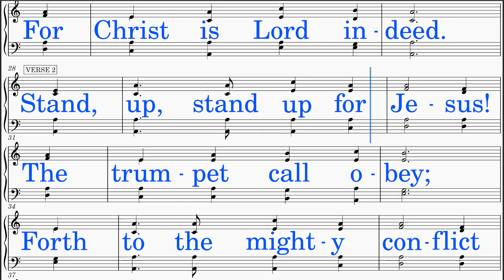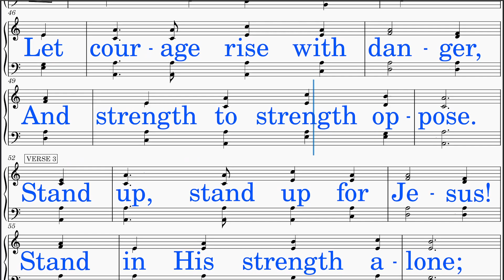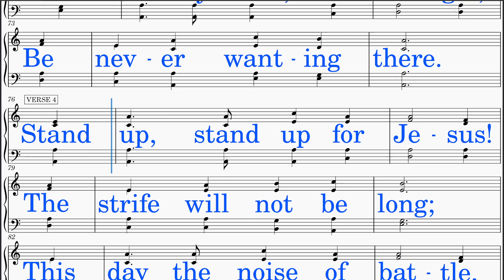Stand Up, Stand Up for Jesus (Webb - Duffield) [v2] Soprano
*SOPRANO voice part learning aid resource*

1. Note Reading Focus: Concentrate on reading your Soprano notes.
2. Vocalization with "Aahh": Initiate by singing using "Aahh" without the lyrics, allowing focus on pitch and tone.
3. Lyric Integration: Once confident with your voice part, incorporate singing along with the lyrics.
4. Solo with Piano: Challenge yourself by singing your part solo, accompanied only by piano, enhancing independence and precision.
5. Ensemble Integration: Advance to singing with piano and quartet, refining harmony and timing within the ensemble setting.